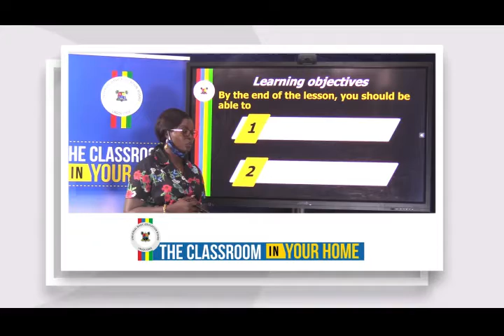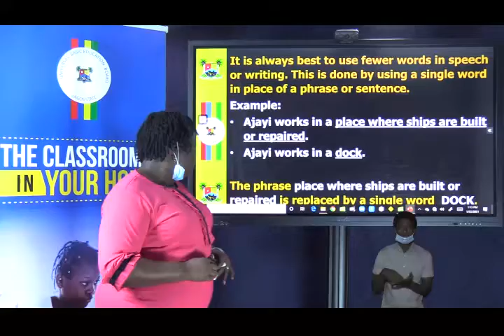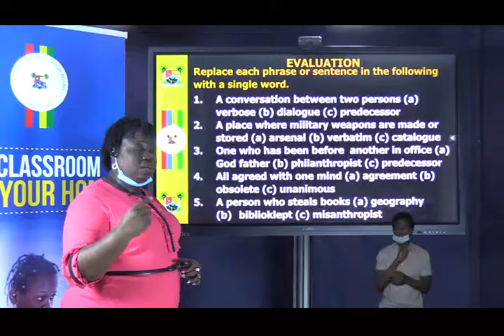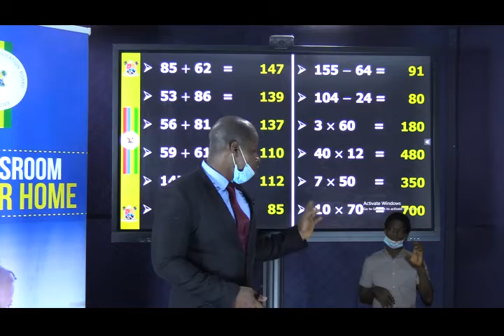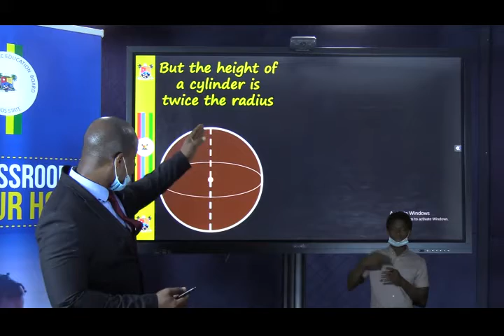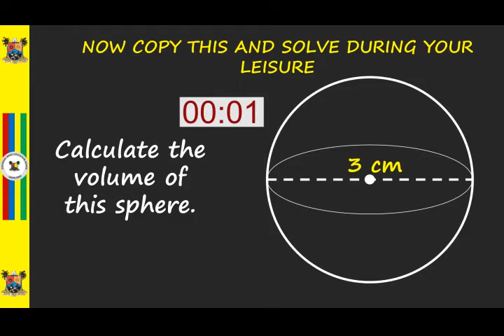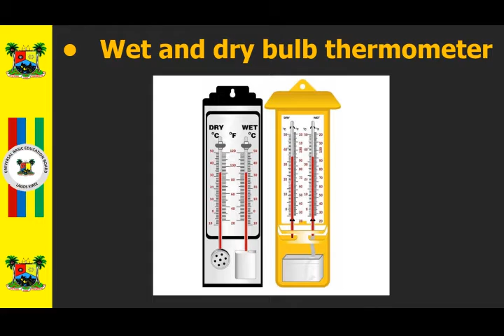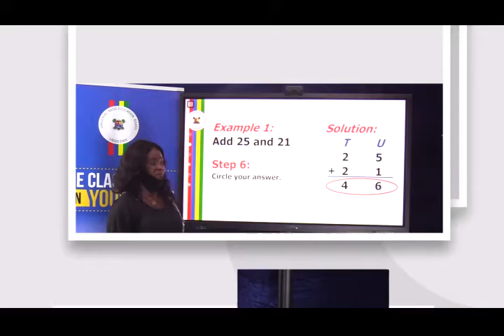CLASSROOM IN YOUR HOME FOR UPPER PRIMARY LESSON 106